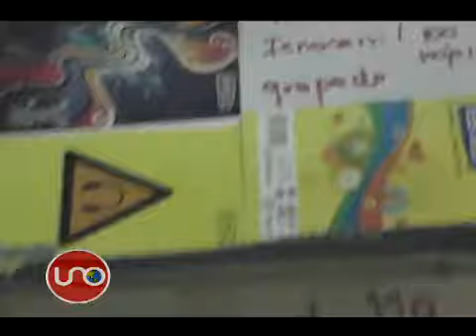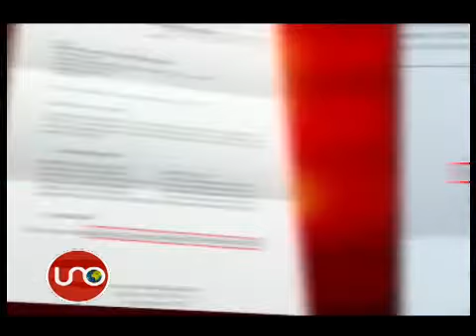Inspección de la Fiscalía en bodegas del Distrito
La Fiscalía inspeccionó las bodegas en las que el Instituto Distrital para la Niñez, Idipron, ha guardado durante años los útiles que debió haber repartido entre los desamparados de Bogotá.